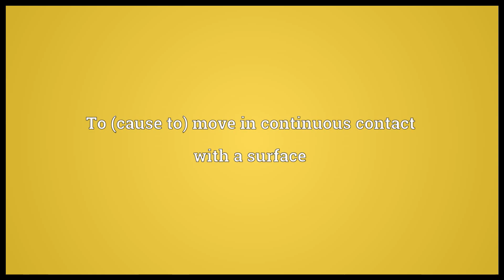slide meaning in English